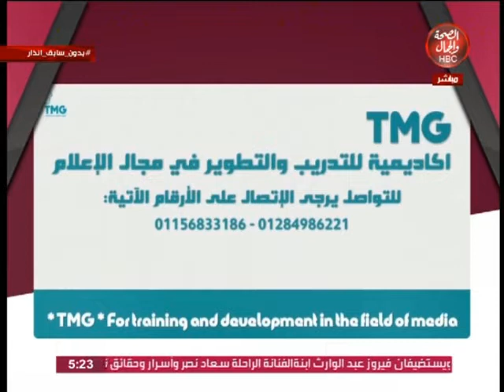بدون سابق إنذار| وفقرة عن "السياحة فى الأقصر وأسوان"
وفقرة عن "السياحة فى الأقصر وأسوان"

قناة_الصحة_والجمال# برامجنا